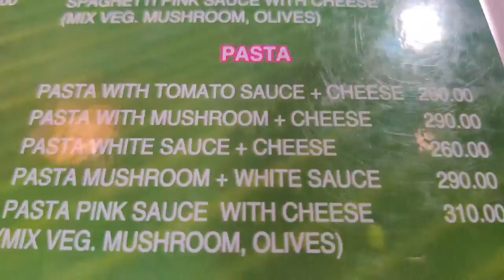Mango Tree Restaurant Hampi Karnataka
We tried Sizzler, Pizza, lemon juice and Mango Lassi and they have very quick service, tasty food, good music and floor seating arrangement.

Most famous dishes Bonafie pie, Mango Lassi and south Indian meal.

They have many varieties in their menu like north, South Indian, Pizza , Sizzler, Italian food, Pasta, Deserts middle eastern cuisine, first juices .

Mango tree is near to the virupaksha temple.